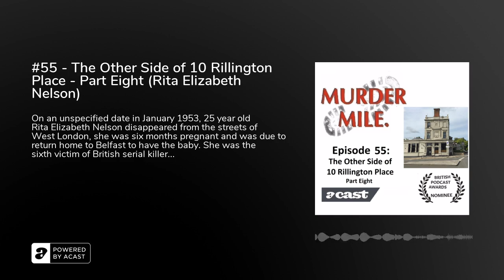#55 - The Other Side of 10 Rillington Place - Part Eight (Rita Elizabeth Nelson)- Murder Mile UK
On an unspecified date in January 1953, 25 year old Rita Elizabeth Nelson disappeared from the streets of West London, she was six months pregnant and was due to return home to Belfast to have the baby. She was the sixth victim of British serial killer John Reginald Halliday Christie.

Nominated one of the BEST BRITISH TRUE CRIME PODCASTS of 2018, Murder Mile is a true-crime podcast and audio-guided walk of 300+ untold, unsolved and long-forgotten murder cases, all set within one square mile of the West End. Each episode is accompanied by photos, videos and an interactive murder map, so that no matter where you’re listening to this podcast, you’ll feel like you’re actually there.

Murder Mile is researched, written and performed by Michael J Buchanan-Dunne of Murder Mile Walks with music written and performed by Erik Stein and Jon Boux of Cult With No Name with additional music by Kai Engel, Josh Woodward and Parvez Decree, as used under the Creative Commons License 4.0 (Attribution) via Free Music Archive.&nbsp;A full listing of tracks used and sources for each episode is listed here.

Warning: Murder Mile contains graphic descriptions of murder as well as very realistic sounds which some listeners may find shocking. Thank you and enjoy the episode.